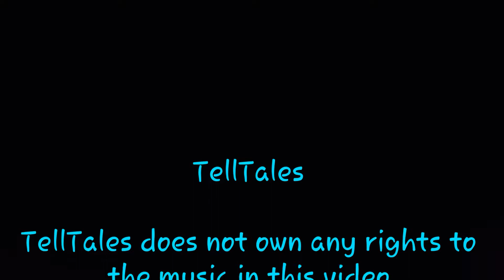TellTales Presents: Rese Jhordan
Rese Jhordan performing at Ugly Tuna Saloona